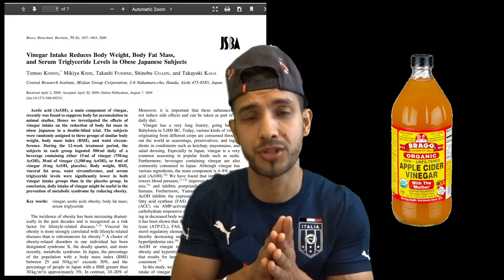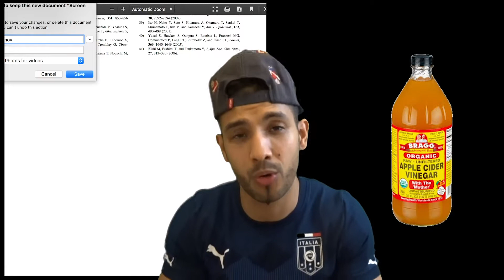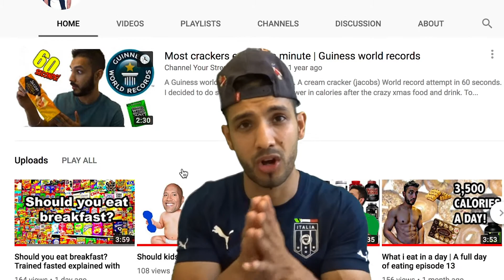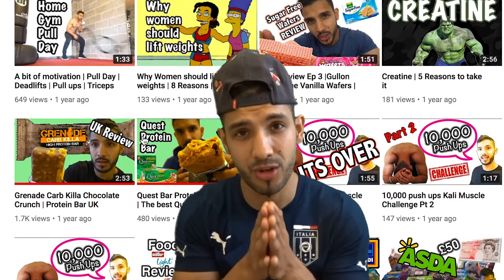Apple cider vinegar benefits | Science says...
Helping you with overcoming your adversities, improving your mental & physical well-being.

For the best ethically produced, immune system improving, diseases fighting superfood blends on the market.

Thank you in advance - I look forward to seeing you all there* Is apple cider vinegar really beneficial? Does it help promote weight loss? Does it help with fat loss? Can it stop acne or help your skin?
Is there any actual science behind apple cider vinegar other than marketing?

Facebook: = Channel your strength